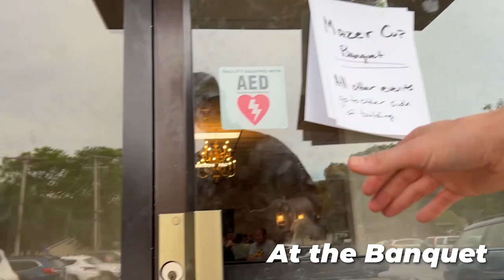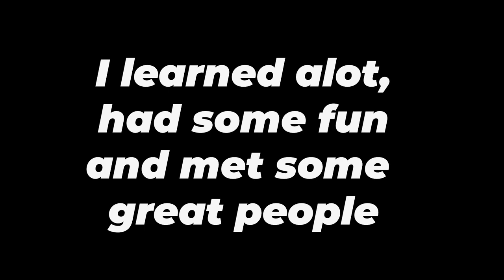2022 Mazer Cup Vlog!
BC & I went to the Mazer Cup this weekend... it was a blast!